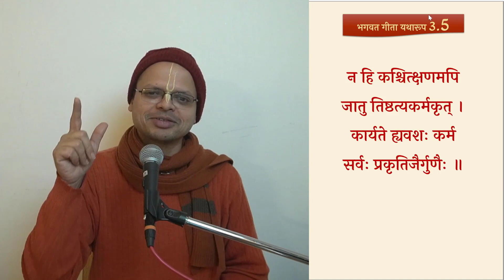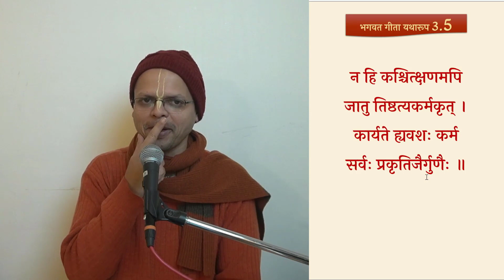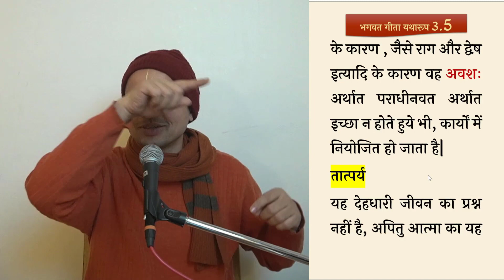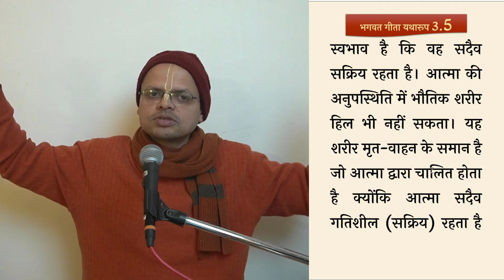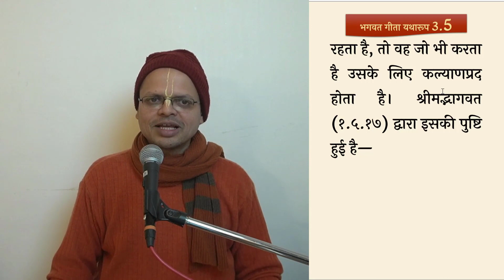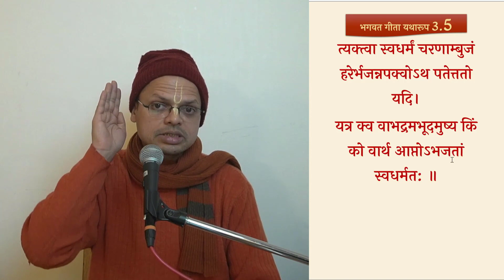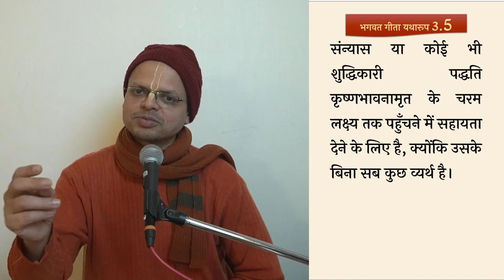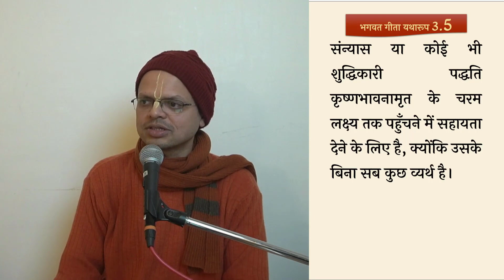क्या कोई एक क्षण के लिए भी शांत बैठ सकता है ? Bhagavad Gita 3.5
श्रीमदभगवद गीता यथारूप || अध्याय 3 (कर्मयोग) || श्लोक  ५
विषय:- क्या कोई एक क्षण के लिए भी शांत बैठ सकता है ?

🔹𝐏𝐃𝐅🔹
👉Shloka pdf:
❁ 𝐕𝐈𝐃𝐄𝐎𝐒 ❁
▶️ Sampoorna Gita (hindi) -

(Keywords)
Bhagwad Geeta sloka   3.5
Gita Yatharoop
As it is
BG
Srila Prabhupada
Sampoorna bhagawat Gita
Gita gyan
Gita chapter 3
Shridhar Swami
Shridhari tika
Gita bhashya
Shripad Baldev Vidya Bhushan
Tikayein
Commentaries
Shripad Ramanujacharya
Mind Control
Karma Yoga
कर्म योग
Purports